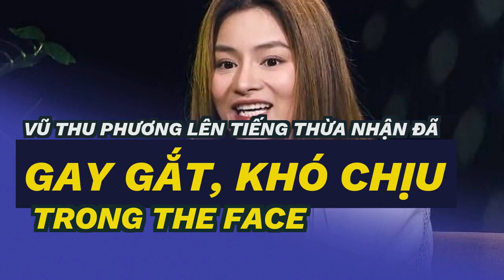Vũ Thu Phương lên tiếng thừa nhận đã 'gay gắt, khó chịu' trong The Face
Vũ Thu Phương không dám xem lại chương trình The Face vì thấy mình quá nóng tính, không giữ được cảm xúc.Dù vậy, cô thừa nhận khi xem lại chương trình, bản thân ước giá như mình tiết chế lại cảm xúc sẽ giúp khán giả nhìn mọi thứ nhẹ nhàng hơn.
“Từ nhỏ, tôi luôn được dạy phải sống biết trước, biết sau. Tôi muốn truyền tải cho thế hệ sau hiểu rằng, dù họ giỏi cỡ nào nhưng nếu hỗn hào và không biết sống đúng giá trị của mình, họ không xứng đáng làm người nổi tiếng”, Vũ Thu Phương chia sẻ và khẳng định không có ý định ganh đua với đàn em.
Thời gian qua, The Face Vietnam 2023 lên sóng với nhiều ồn ào. Trong đó, huấn luyện viên Vũ Thu Phương vấp phải nhiều chỉ trích vì thái độ với đàn em, đặc biệt là hai huấn luyện viên Minh Triệu - Kỳ Duyên.
Chân dài sinh năm 1985 nói, nhiều thí sinh hiện nay ở độ tuổi như các con của cô. Do đó, cô hay đứng ở tâm thế người làm mẹ với suy nghĩ “thương cho roi cho vọt”, dù biết bản thân có thể phải trả giá. “Tôi đã phải trả giá, hứng chịu búa rìu dư luận”, người đẹp thẳng thắn.
Xuất hiện trong chương trình “Hẹn cuối tuần” mới đây, nữ siêu mẫu lên tiếng về các ý kiến trái chiều. Vũ Thu Phương thừa nhận, trong mấy tập đầu, cô đã không dám xem lại chương trình vì thấy mình quá nóng tính, không giữ được cảm xúc.
Sau nhiều năm rút lui khỏi làng giải trí, Vũ Thu Phương tái xuất khi làm huấn luyện viên của The Face Vietnam 2023 cùng siêu mẫu Anh Thư và Minh Triệu, Kỳ Duyên.
Vũ Thu Phương gây nhiều tranh cãi tại the Face Vietnam 2023.
Siêu mẫu Vũ Thu Phương thừa nhận bản thân quá nóng tính trong The Face Vietnam 2023.
Theo Thu Phương, thời điểm quay chương trình, cô phải đối mặt với nhiều căng thẳng. Gia đình bị trộm, chồng đi công tác khiến cô lo lắng cho bốn người con gái ở nhà. Quá trình quay chương trình không được dùng điện thoại càng làm cô căng thẳng tột độ.
Tại đây, nữ siêu mẫu nhiều lần gây tranh cãi với những phát ngôn gay gắt, bị cho rằng chèn ép đàn em trong chương trình. Thậm chí nhiều ý kiến cho rằng, cô cố tình tạo ồn ào để gây chú ý.
Trong một tập phát sóng, trước các thí sinh, Vũ Thu Phương chỉ thẳng vào Kỳ Duyên ở phòng chờ và gay gắt: "Chị nhường em hơi nhiều rồi. Nhiều lần em đề nghị chị đổi chỗ một cách vô lý. Đừng bao giờ làm thế với chị nữa". Bất ngờ trước thái độ của đàn chị, hoa hậu Kỳ Duyên khẳng định bản thân luôn tôn trọng những đàn chị trong nghề như Vũ Thu Phương.